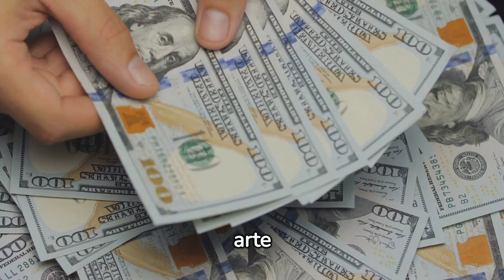Maximiza Tus Ganancias: Secretos de Inversión Inmobiliaria Revelados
🌟 ¿Listo para desbloquear el potencial de tus inversiones inmobiliarias? 🌟

Descubre en este video cómo puedes transformar radicalmente tus estrategias de inversión en bienes raíces. ¡En solo 1 minuto, te revelamos los secretos más guardados para maximizar tus ganancias y asegurar el éxito en el mercado inmobiliario!

📈 Aprenderás sobre:

El poder del apalancamiento para multiplicar tus inversiones.
Estrategias diversificadas de inversión, desde flipping hasta alquileres.
Consejos expertos para obtener financiamiento efectivo.
🌍 Da el primer paso hacia la libertad financiera y conviértete en un maestro de la inversión inmobiliaria. No importa si eres un principiante o un inversor experimentado, este video te ofrecerá valiosas perspectivas y técnicas para elevar tu juego en el mundo de los bienes raíces.

👉 Pero eso no es todo: para una guía más detallada y consejos adicionales, ¡visita el artículo completo en nuestro blog!
💼 Acompáñanos en este emocionante viaje y descubre cómo puedes ser más inteligente con tus inversiones inmobiliarias. Dale clic al enlace del blog, profundiza en los conceptos y empieza a construir un futuro más próspero hoy.

Professional Experience:

Office Manager

Industrial Engineer

Key Skills:

Digital Marketing.
Artificial Intelligence.
Certifications and Recognitions:

REALTOR®
Life, Variable Annuity, and Health Insurance License.